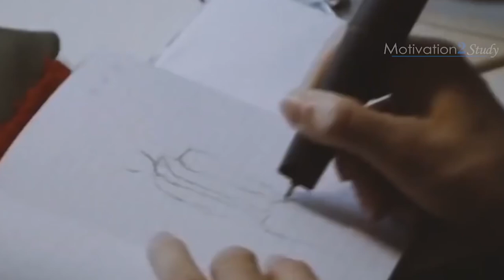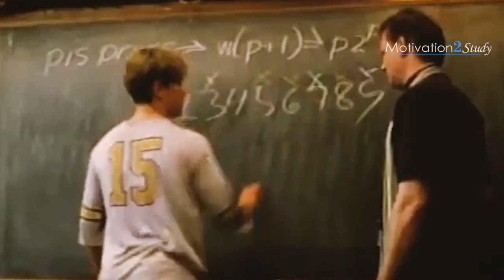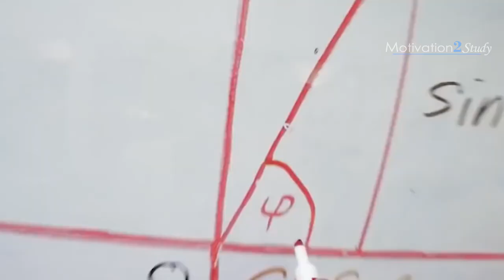From FAILING STUDENT to ROCKET SCIENTIST - The Motivational Video that Will Change Your Life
This is what Olympia LePoint learned that helped her go from a Failing Student to a Rocket Scientist. These motivational videos are created to motivate and encourage students to study for exams, work hard, and work toward their careers.

Olympia LePoint is an American author, professional public speaker and award-winning rocket scientist.

►If you are the legal content owner of any material posted on this channel and would like it removed please read about fair use and then message us at for immediate removal.